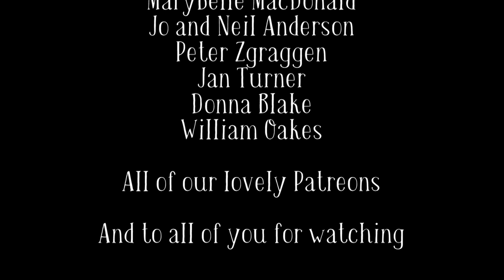Making the chateau’s bathroom tiles FROM SCRATCH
For the past three years and with no ceramics experience, Amy has been teaching herself to make tiles for all the chateau's bathrooms. Not content with simply painting glaze on pre-made tiles, she's been on a long journey to learn how to make the tiles from scratch. This week she's starting the test tiles for the famous Coach House bathroom!

Drone footage by Marc and my brother Jonty, videography by the incredibly talented Adonis Hercuti, available for weddings and events across Europe!